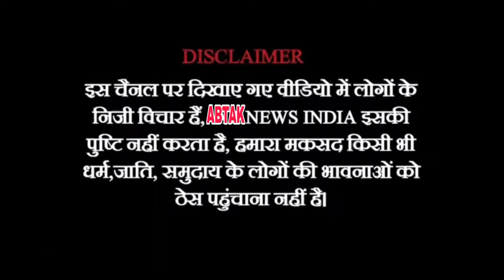क्या पालक मंत्री दादा भूसे, संजय रावत की तरह नितेश राणे पर भी गुनाह दाखल कराएंगे? | AbTak News India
@abtaknewsindia1 क्या पालक मंत्री दादा भूसे, संजय रावत की तरह नितेश राणे पर भी गुनाह दाखल कराएंगे? | AbTak News India @abtaknewsindia1